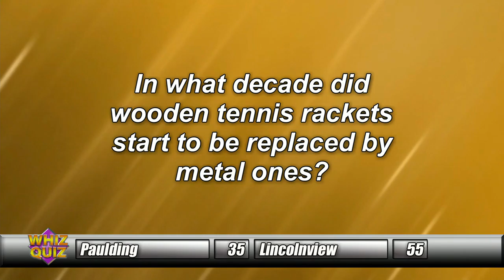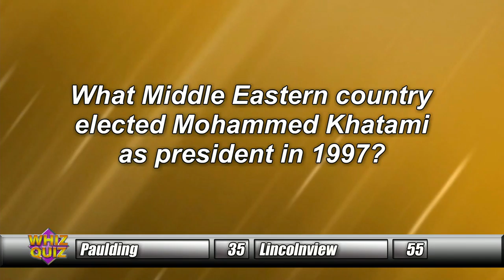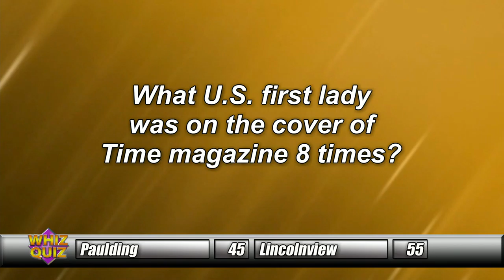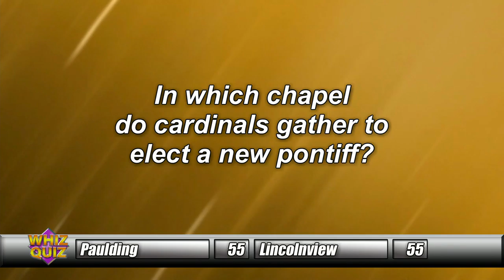Whiz Quiz Defiance vs. Van Wert/ Paulding vs. Lincolnview Segment 4